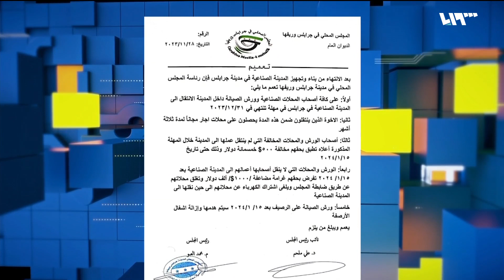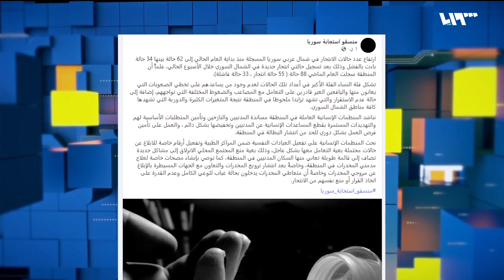حرب مشتعلة بين قوات تابعة للنظام وقسد.. ما أسباب وفاة فتى سوري بمركز احتجاز تركي؟ | لم الشمل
وفي الفتى السوري "محمد خالد شيخ أحمد"، ذو الـ "خمسةَ عشرَ عاماً" داخل أحدِ مراكزِ الاحتجاز التركية قرب الحدودِ البلغارية، بسبب البردِ وامتناعِ حرسِ الحدود التركي عن تقديمِ الإسعافاتِ له.
وأدت اشتباكاتٌ مسلحةٌ بين عناصرَ من ميليشيا الدفاع الوطني التابعِ للنظام، وعناصرَ من قواتِ سوريا الديمقراطية "قسد"، إلى سقوطِ عددٍ من القتلى والجرحى من الطرفينِ في دير الزور.